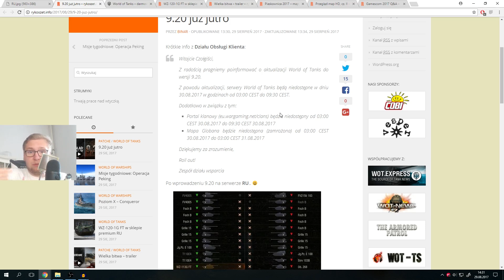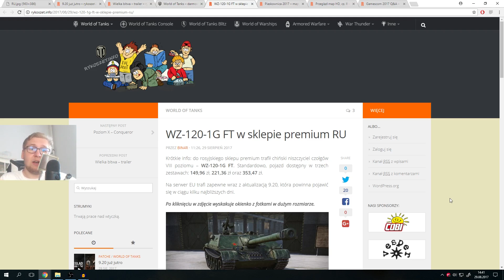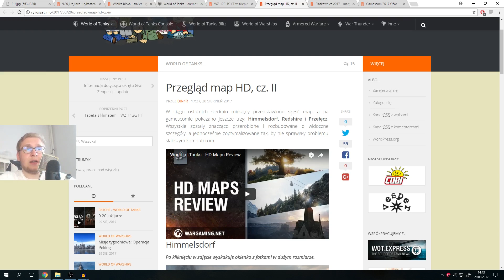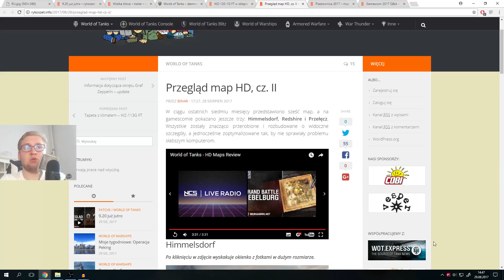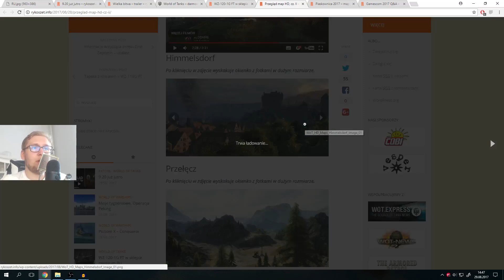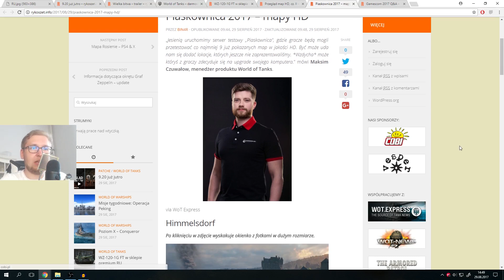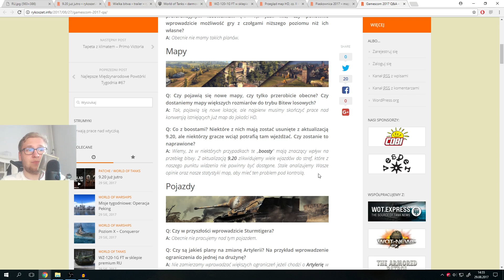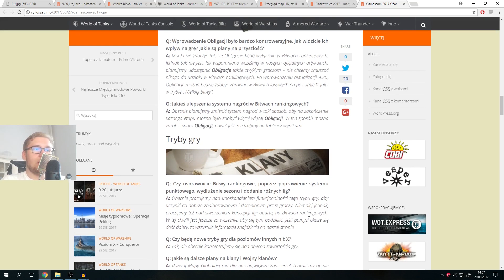MAPY W HD - DOPIERO W 2018 roku? - World of Tanks